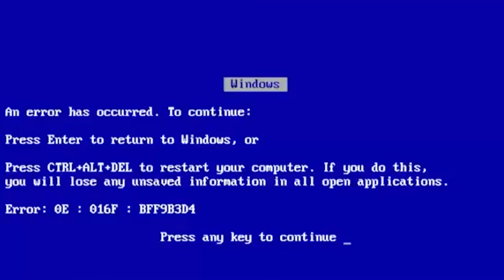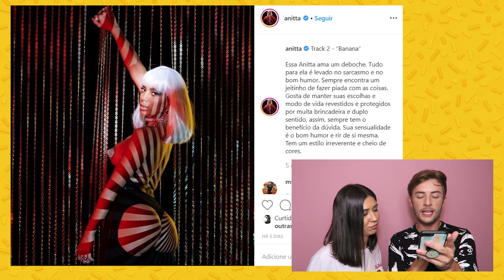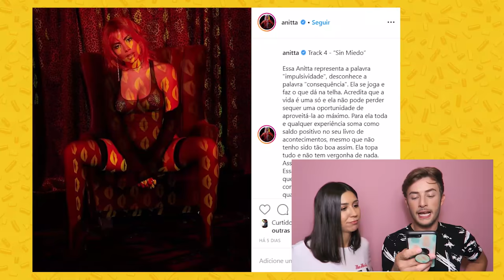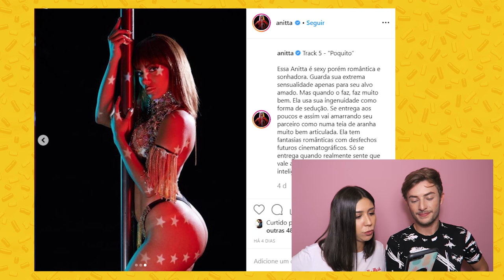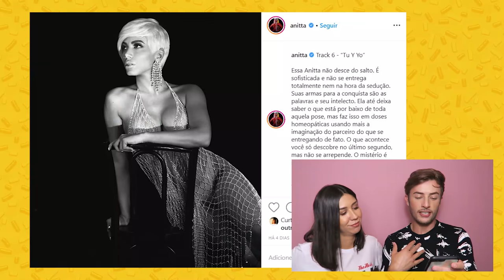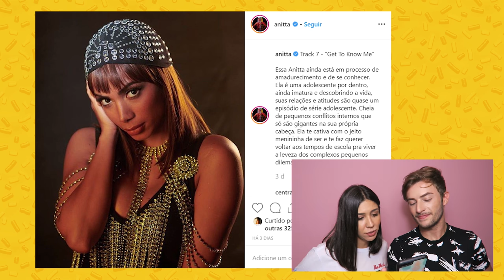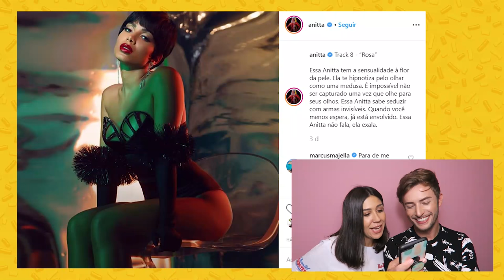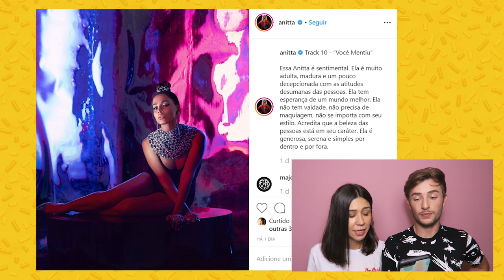ANITTA: ANALISANDO AS 10 PERSONALIDADES DO PROJETO KISSES ft Foquinha | Maicon Santini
Anitta vai lançar um novo álbum visual, onde cada faixa fala de uma faceta da personalidade dela. Quem são essas Anittas? Como vivem? O que fazem?

ME SEGUE NO INSTA! @maiconsantini

Eu sou o Maicon!  Sou ator e este é meu Canal no YouTube! Assista, participe, comente, curta (ou não) e compartilhe! O importante é a gente interagir! :D